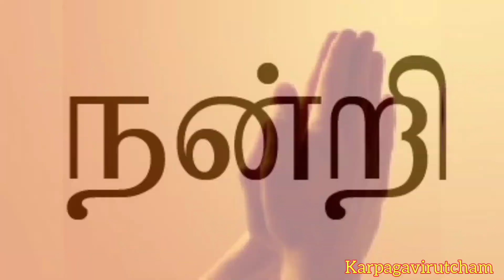Mahalaya amavasya Do's and Don'ts | மகாளய அமாவாசை வழிமுறைகள் பரிகாரம், அன்னதான சிறப்புகள்.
நன்றி: திருமதி. தெய்வானை காசிநாதன் ஆச்சி அவர்கள்.
வலையப்பட்டி,
தற்போது வசிக்கும் இடம். எர்ணாகுளம், கேரளா.